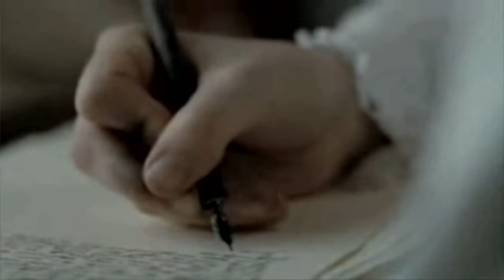PORQUE TE QUIERO CAMILO SESTO JANE AUSTEN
Como las rosas esculpidas se hicieron,
en tus labios del mismo color se tiñieron,
rojo granate encendidos como hojas se abren,
cada vez que de tu boca te robo un beso,
sorbo de nectar que mi garganta yo siento,
cuando la piel de tus apasionados besos.